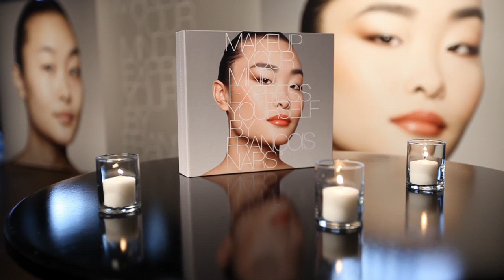NARS Celebrates Makeup Your Mind: Express Yourself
"There are millions of women who wear [NARS], so I wanted to pay homage to them and put them in the book," says François Nars.

NARS celebrated the launch of Founder & Creative Director François Nars' newest beauty book Makeup Your Mind: Express Yourself in New York City.

Makeup Your Mind: Express Yourself, the ultimate beauty manual, turns the lens on real women and men of differing ages and ethnicities, bringing together makeup-application instruction and vivid portraits of "before" and "after" images with overlaid acetate diagrams. To complement the launch of the book, NARS recently unveiled a community website that encourages fans of the brand to recreate looks from the book and upload their images for the chance to win a trip backstage with the brand at New York Fashion Week.